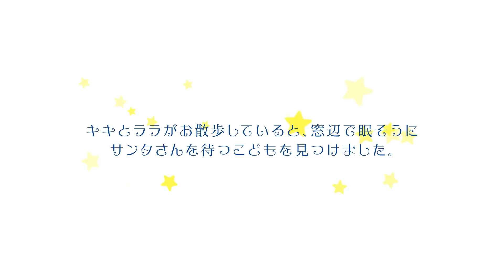Little Twin Stars Christmas Story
SANRIO CHRISTMAS 2015